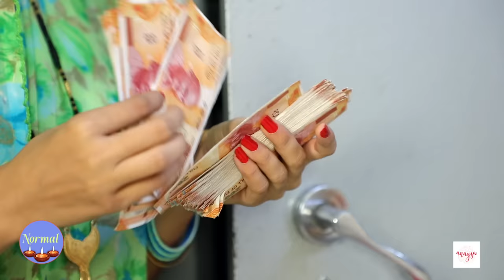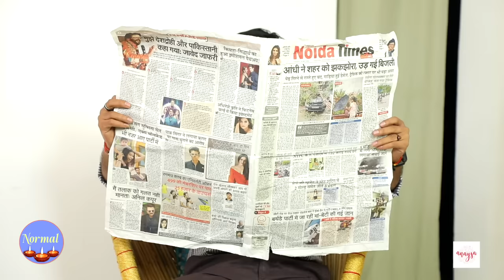DIWALI Ka त्यौहार - Rich vs Normal | Family Sketch Comedy Teenagers | Anaysa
Happy Diwali Guys...Rich family ho ya Normal family, Diwali to Diwali hi hoti hai aur ghar ki safai ho ya mandir me pooja ham leke aaye hai aapke liye ye Diwali special video "Diwali Ka त्यौहार - Rich vs Normal family". Sure you'll love watching it and do let us know to which sequence you relate the most?

NEW UPLOAD on every FRIDAY at 5:30 PM!

CREDITS
Artists: Jeetusri, Sapna, Anupama
Written by: Himani Tyagi
DOP & Cameramen: Deepak Mathuriya & Premjeet
Coordinator: Ujagar
Support Staff: Kiran, sagar
Editing: Md. Danish
Promotions:  Akanksha Pal
Channel Head: Vikram Choudhary

This video is our original work and the intellectual property of Channel which is owned & managed by SpiceUp Media.